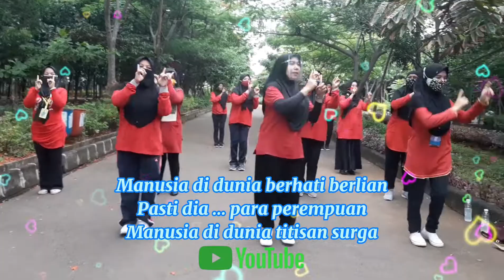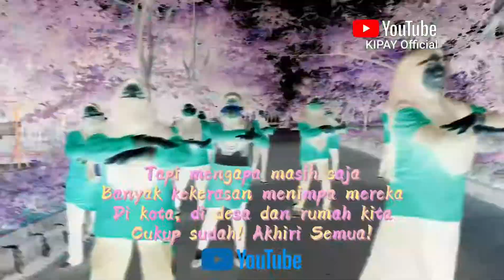VIRAL...! GERAKAN STOP KEKERASAN TERHADAP PEREMPUAN & ANAK OLEH POSYANDU TERATAI 04 SUKAPURA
Manusia di dunia berhati berlian
Pasti dia … para perempuan
Manusia di dunia titisan surga
Pasti dia … anak-anak kita
Mereka cahaya, penerang semesta
penuh irama, gerakkan dunia
Mari bersama hidupkan mereka
Sayang, Setara, Sejahtera
Tapi mengapa masih saja
Banyak kekerasan menimpa mereka
Di kota, di desa dan rumah kita
Cukup sudah! Akhiri Semua!
Stop … kekerasan pada perempuan
Stop … kekerasan pada anak kita
Stop … ketidakadilan tuk mereka
Bersama kita pasti bisa
La la la perempuan bahagia
La la la anak anak ceria
La la la semua bahagia
Menuju Indonesia Hebat...
Keren Tim Posyandu teratai 04 sukapura...